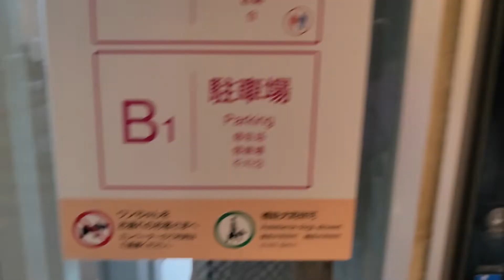軽井沢プリンスショッピングプラザのエレベーター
プリンスショッピングプラザのエレベーターです。
東芝スペーセルです。